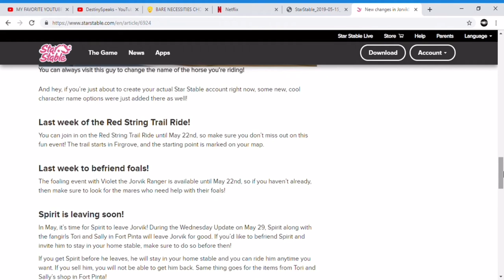The new Doyle's Abbey and Silverglade Manor | I feel offended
Hi guys and welcome to a new epic video.
In this video I am showing the new weekly updates, and please ignore my very epic fails.

My instagram: (gonna put link here)

Server: Swedish server (Fluffy Unicorn)
Recording program: Xbox
Editiong program: InShot